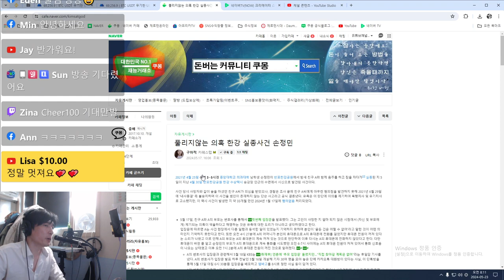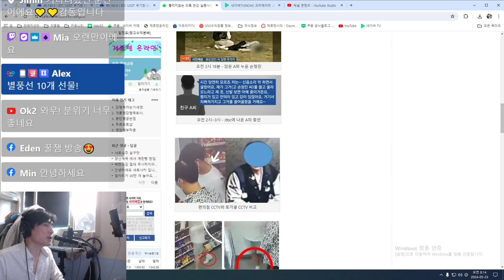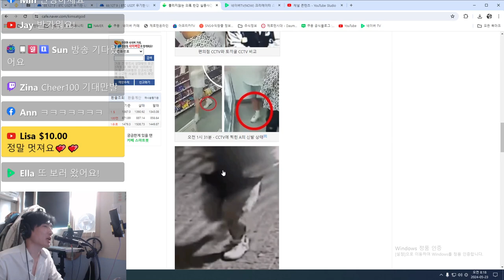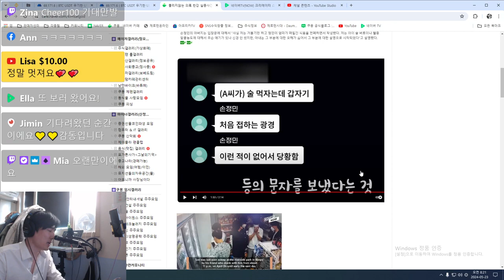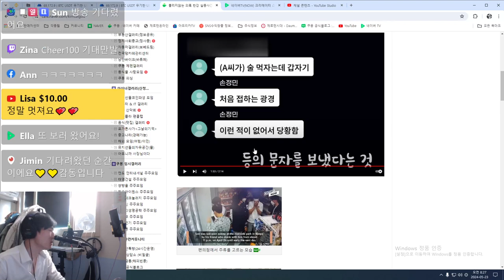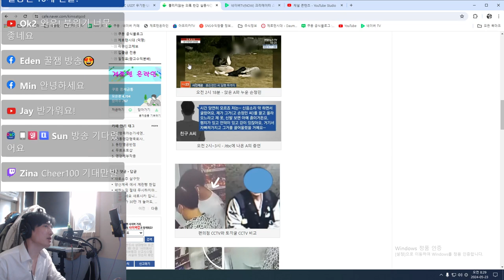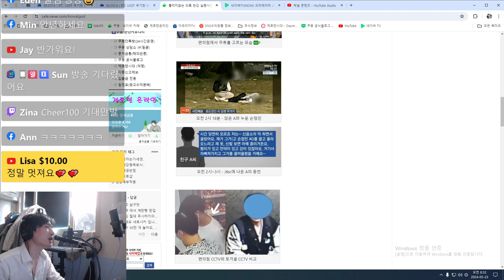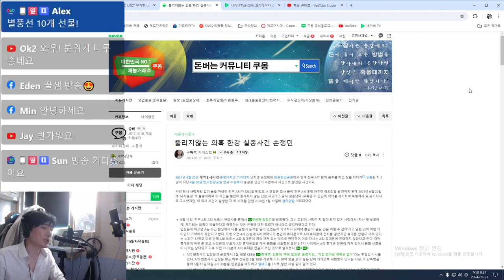풀리지않는 의혹 한강실종 손정민 - 뉴스보다빠른뉴스 쿠몽특파원